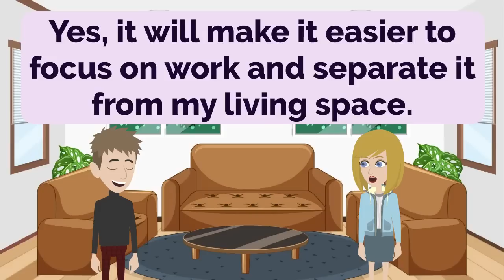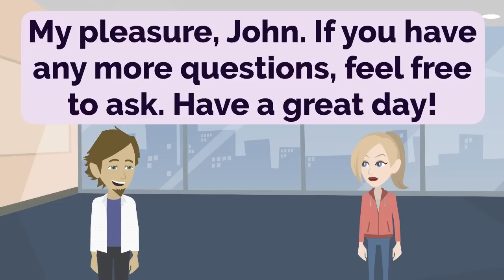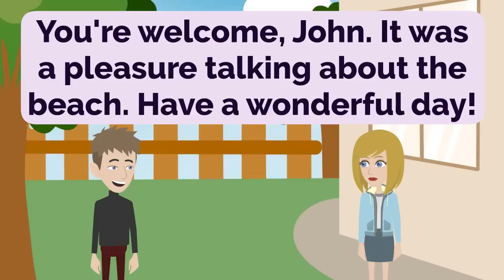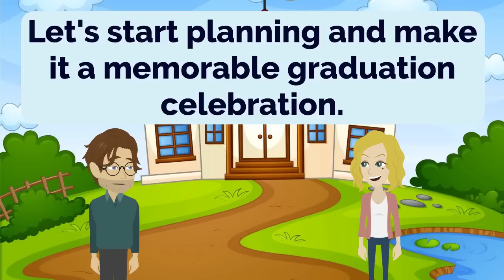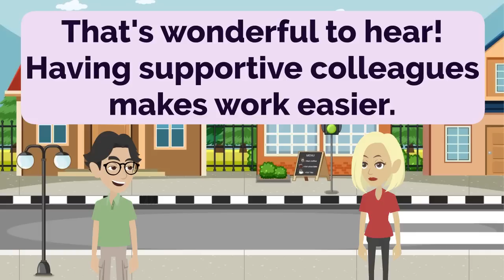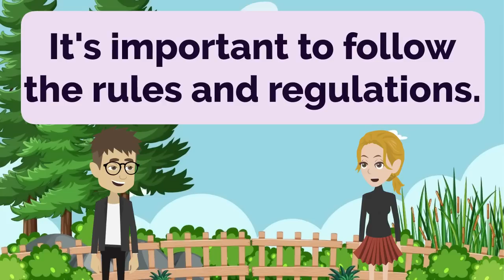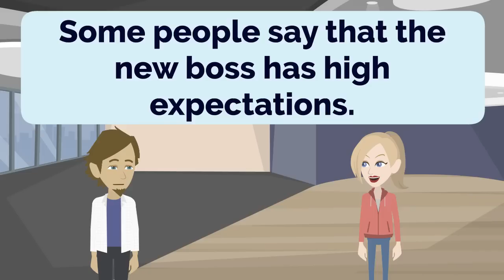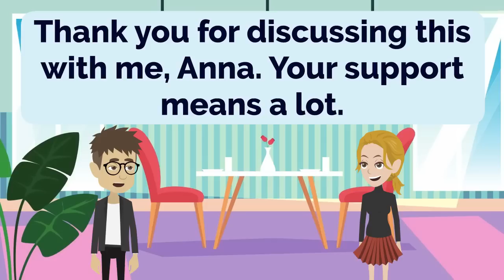English Practice Episode 10 - The Most Effective Way to Improve Listening and Speaking Skill